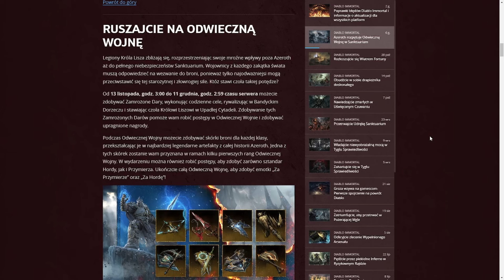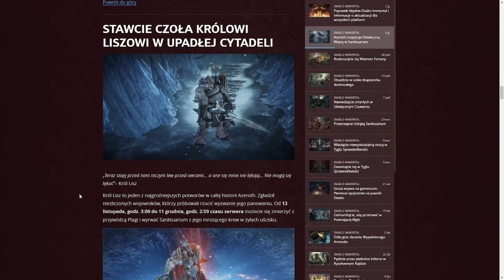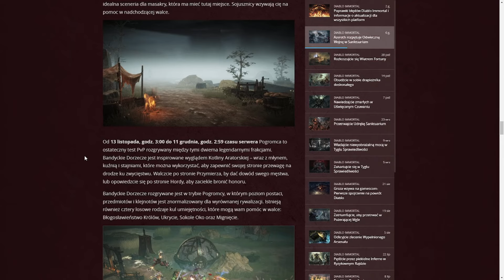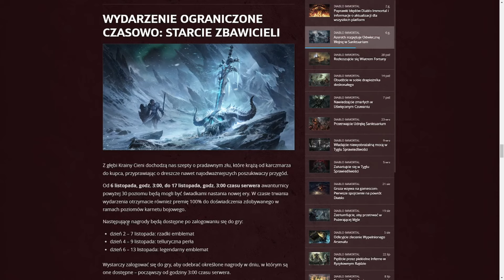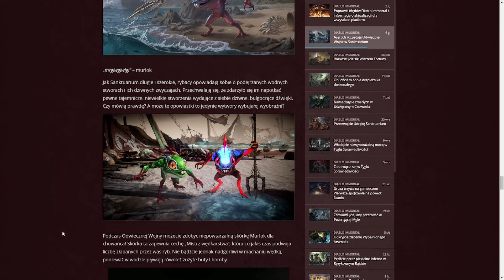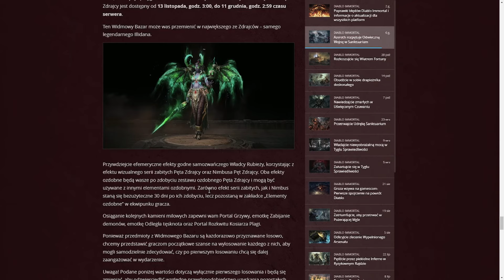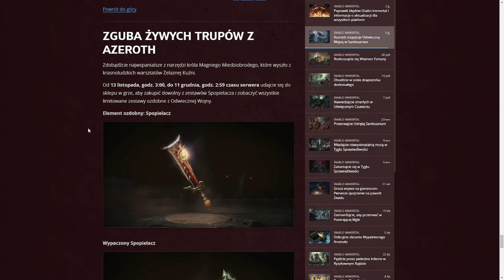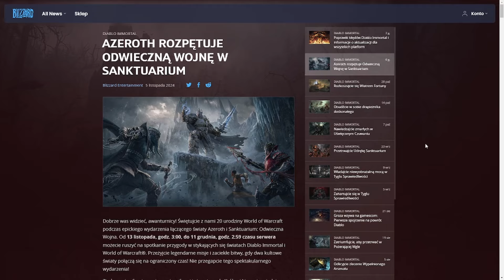Odwieczna Wojna | Darmowe Emblematy | Król Lisz | Nowości | Wydarzenia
Odwieczna Wojna pojawi się w Sanktuarium. Nadchodzą nowe wydarzenia z okazji 20-lecia WoW.

Chciałbyś postawić mi piwo? Wielkie dzięki

Klasa: Barbarzyńca /
Serwer: Karshun

Patchnotes, Update, News, Regale In The Winds Of Fortune, Terror Rift, Essences